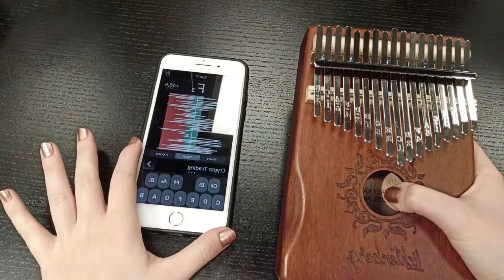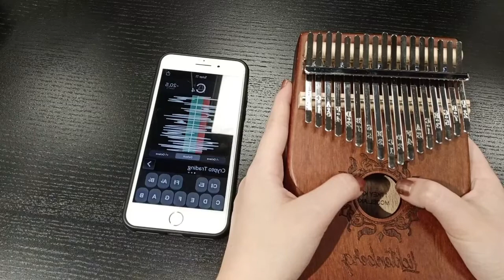Kalimba ile Tanışma - Ece ile Bir Gün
Herkese Merhaba,
Kalimba ile tanışmalısınız gerçekten zor değil, istediğiniz parçaları yorumlara yazarsanız ben nasıl çalındığını video çekerim.
Sevgili Onur Severgün' e destekleri için çok teşekkür ederim.